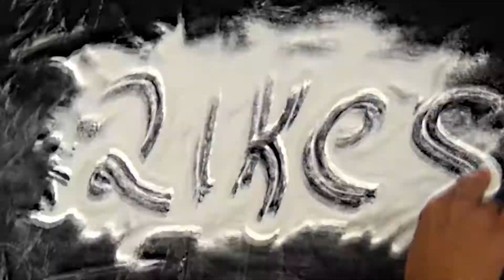Remind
2612QCA Typography for Screen
En stor takk til Ann-Sofi og Stine